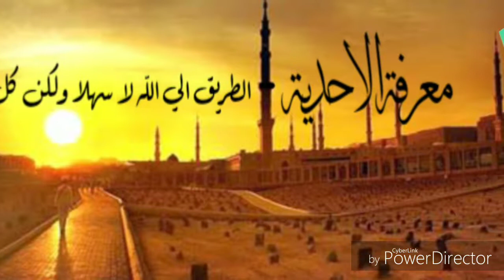LADUNI DAN 4 DARI 10 PERTANYAAN SYAIKH SITI JENAR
Laduni

4 Pertanyaan dari 10 pertanyaan Syaikh Siti Jenar kepada murid-muridnya sebelum memotong lidahnya jika tidak bisa menjawab dan menyambungkannya kembali.

Agar faham bahwa ilmu bukan pemikiran atau perkiraan dan larangan menyampaikan ayat dengan keraguan.